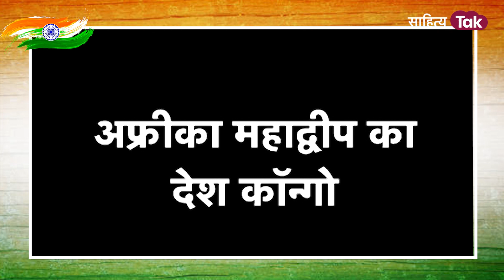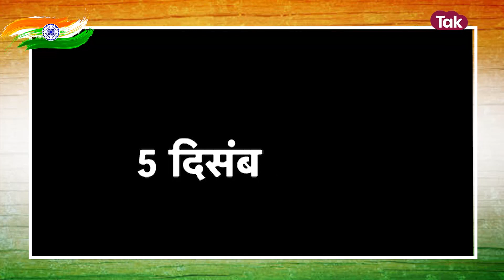Param Vir Chakra Captain Gurbachan Singh Salaria जिसने विदेश में तिरंगे का मान बढ़ाया | EP 8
26 जनवरी 2023 को भारत अपना 74 वां गणतंत्र दिवस मनाने को तैयार है. इस अवसर पर 24 से 26 जनवरी तक साहित्य  तक आपको सुना रहा है उन 21 परम वीर चक्र विजेताओं की कहानी, जिन्होंने दुश्मनों से लोहा लिया और भारत की शान बढ़ाई. इस श्रृंखला में आज सुनिए वीर सपूत कैप्टन गुरबचन सिंह सलारिया की गाथा. गुरबचन सिंह परमवीर चक्र से सम्मानित होने वाले जांबाज़ों में नाम शामिल हैं.